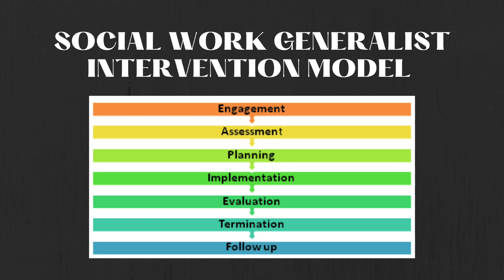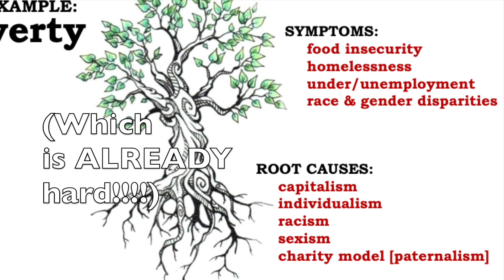Disillusionment in Social Work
We need to talk about the harm inherent in modern social work [& other human service] practice.

I was a full-time social worker for 14 years before waking up to some of the ways I was being harmed...and ways I was unknowingly perpetuating harm upon my clients, students, & the broader society.

From my current vantage point of outside of the nonprofit/social services industrial complex, I see clear & valid reasons why what we're doing isn't working. There’s a reason why the disillusionment that is prevalent within our field exists. It is VALID.

We’ve lost ourselves trying to fit ourselves within colonial, capitalist structures. This is a call to action - to WAKE UP, and to more deeply consider the impacts of our actions & beliefs.

"Inequalities are created by people. So is equality."

Let's shift our culture & put the human back in social work💖

00:00 - social work within a framework of capitalism & colonialism
04:00 - "us vs them" thinking (core problem❌)
09:38 - what ACTUALLY helps? (core problem❌)
12:10 - ameliorating symptoms vs prevention (core problem❌)
14:59 - WHAT CAN WE DO about this???
15:23 - authenticity over professionalism (antidote✅)
17:10 - deeper critical reflection (antidote✅)